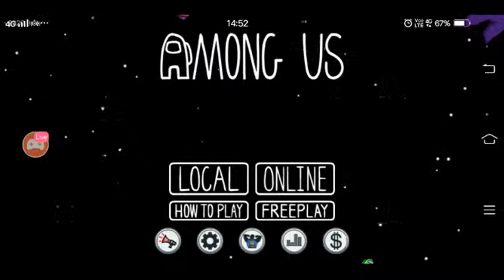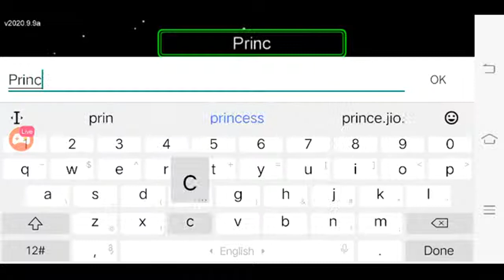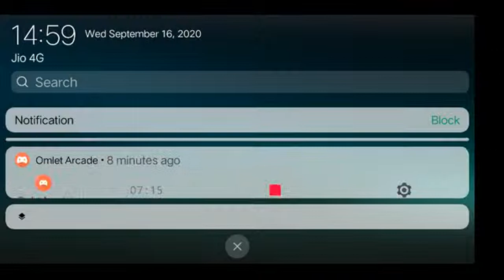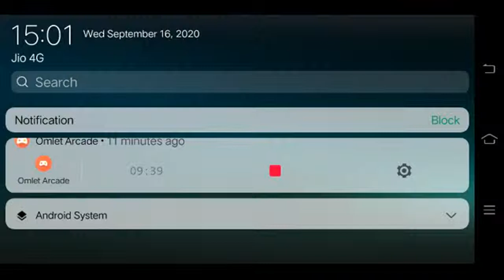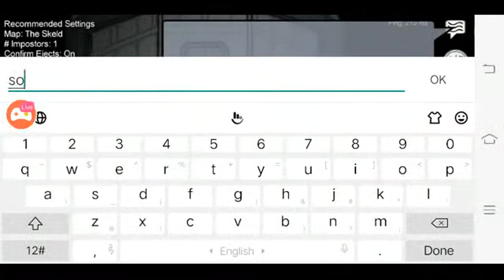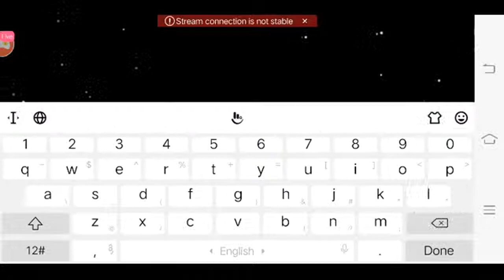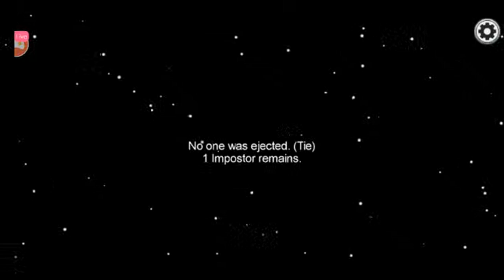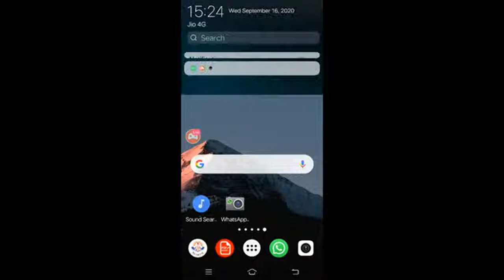PLAYING AMONG US FOR THE FIRST TIME. INSPIRATION BY RON GAMING.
Among Us.best online mazedaar game. Among us.